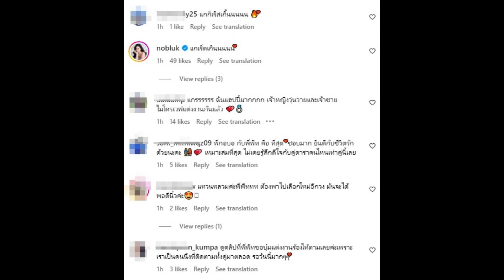แก้มบุ๋ม-พีท ขอแต่งแล้วยิ่งหวาน ช็อตเด็ดแหวนเพชรแยงตาเวอร์